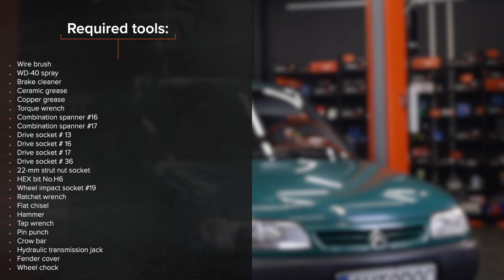Hoe een veerpoot vooraan vervangen op een CITROËN BERLINGO M [HANDLEIDING AUTODOC]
Hoe een veerpoot vooraan vervangen op een CITROËN BERLINGO 1 (M49) 1.9 Van 1996–2003 [HANDLEIDING AUTODOC]

Veerpoot op CITROËN Xsara Kombi (N2) (Baujahr 10.1997–08.2005) / CITROËN ZX Schrägheck (N2) (Baujahr 07.1992–10.1997) / PEUGEOT Partner I Kastenwagen (Baujahr 04.1996–12.2015) auto's moet standaard vervangen worden door een en dezelfde procedure toe te passen. Er kunnen echter kleine verschillen zijn door de specifieke kenmerken van het voertuigontwerp.

⚡ Alle video-tutorials en PDF-handleidingen over de vervanging van CITROËN BERLINGO M-onderdelen: download en bekijk ze in de AUTODOC CLUB

00:00 — CITROËN BERLINGO M – veerpoot: stapsgewijze vervangingstutorial
00:49 — Hef de auto op
01:14 — Verwijder de stabilisatorstang
02:46 — Beweeg de fusee omhoog
04:11 — Verwijder de veerpoot
05:30 — Verwijder de oude schokdemper uit de hydraulische veerspanner
06:00 — Installeer de veer op de schokdemper
07:10 — Installeer de veerpoot in de wielkast
08:06 — Monteer de fusee op de homokineetas
09:48 — Maak het bevestigingsmiddel van de aandrijfas stevig vast door met behulp van bijvoorbeeld een beitel en een hamer het uiteinde van de as licht in te deuken
10:31 — Schroef de bovenste bevestigingen van de veerpoot vast